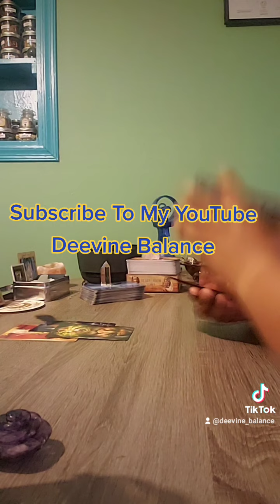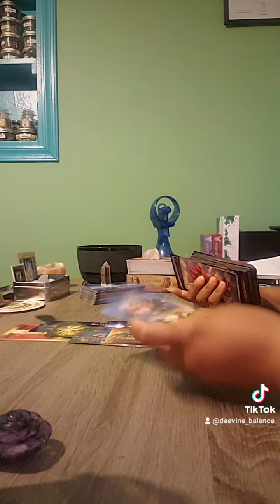QUICK READ!!!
GO TO DEEVINEBALANCE.COM TO SCHEDULE